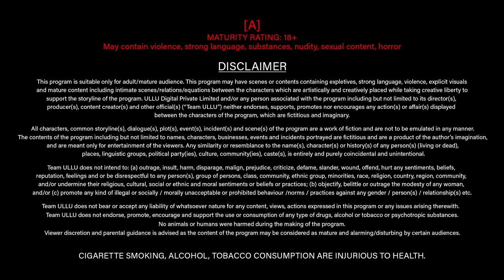Pratiksha (Part - 3 ) I ULLU Originals I Official English Trailer I Releasing on 9th November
The final chapter of Pratiksha's death is about to unfold. Abhay learns the shocking truth about her father's attitude, Chirag's girlfriend's illegal business, and Amrendra's presence in her apartment on the night of her demise.

Pratiksha (Part - 3 ) - Ullu Originals. Releasing on 9th November.